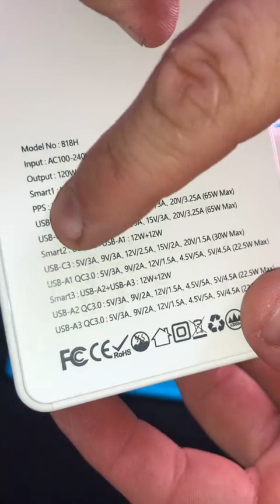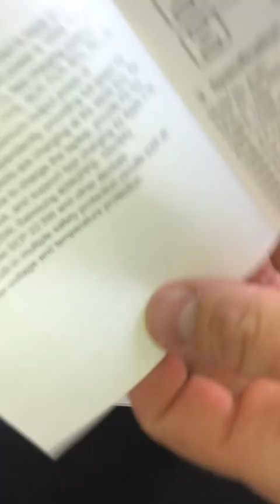Chargeur USB C, 120W GaN 6 Port USB Chargeur Rapide Type C Adaptateur, TRÈS BON BLOC CHARGEUR GAN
DIVULGATION : Certains des liens sur cette page sont des liens d'affiliation, ce qui signifie que, sans frais supplémentaires pour vous, je peux gagner une commission si vous cliquez dessus et effectuez un achat.